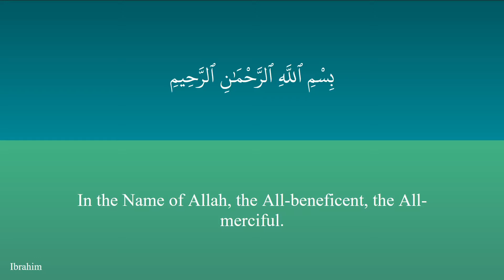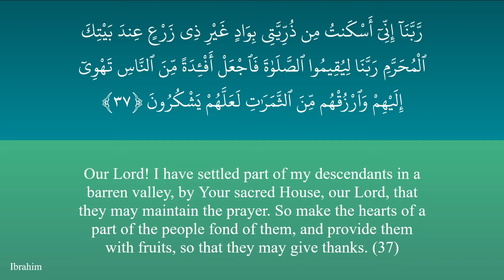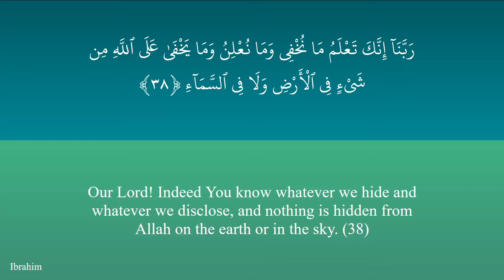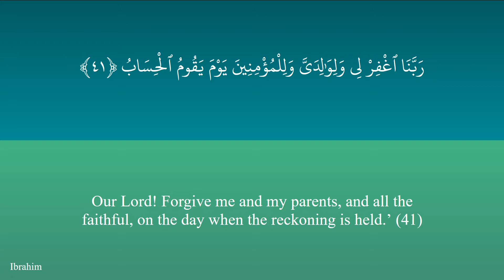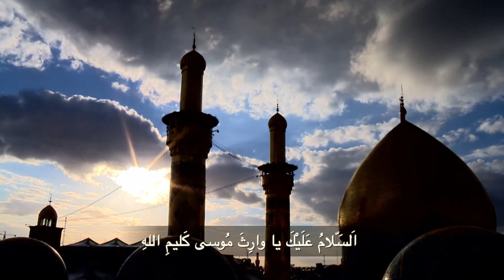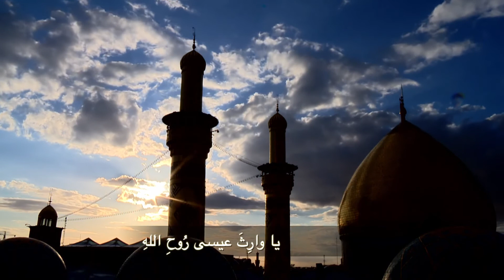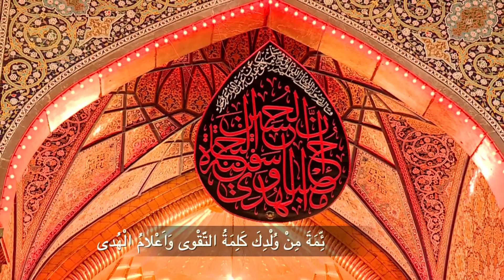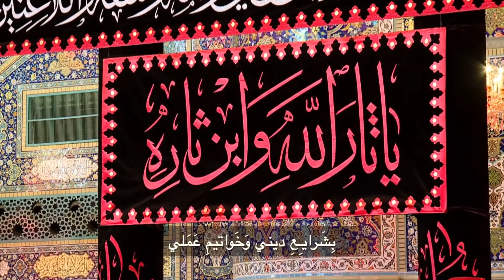2 Muharram 1442 - Syed Asad Jafri - English Live Stream